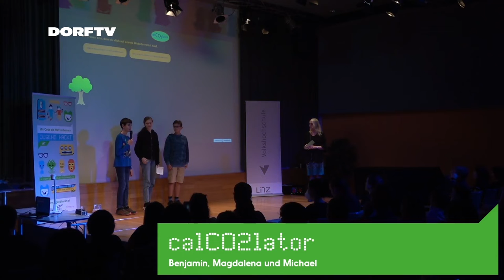calCO2lator | Jugend hackt Österreich 2022